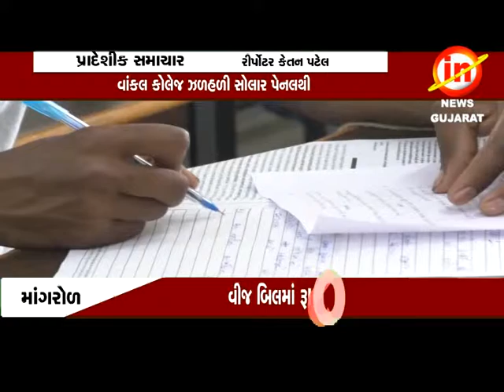માંગરોળ તાલુકાનાં વાંકલ ગામ ની સરકારી કોલેજે સોલાર આધારીત વિજળી પેદા કરી મેળવી સિદ્ધિ